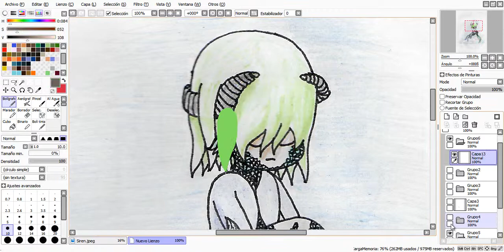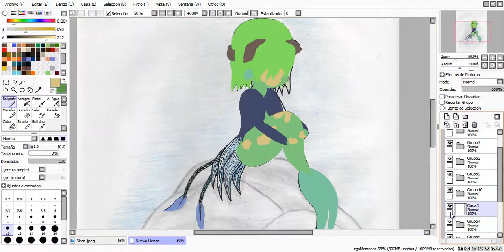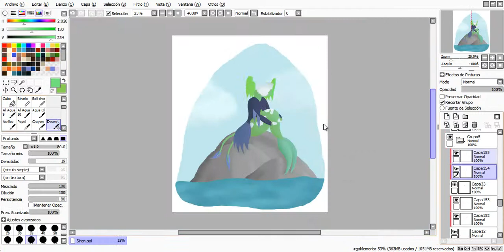(Speedpaint) Blue siren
N: First draw that will become an animated image when I obtain a computer with more power...

Programs:

Camtasia Studio